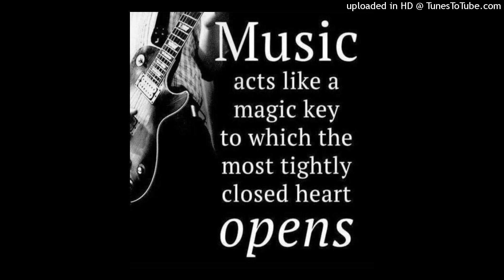Tell the Truth Gfunk57_Remix Featuring J Cole Don't own the rights to the Music